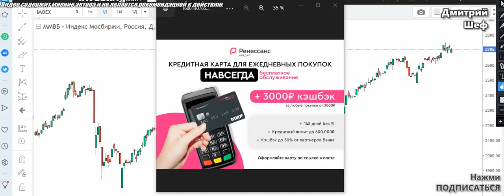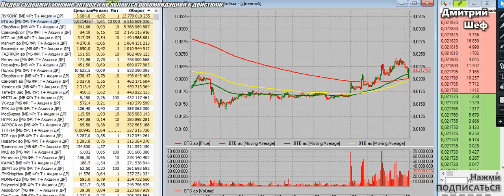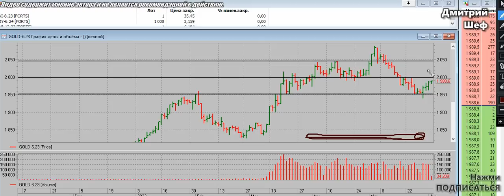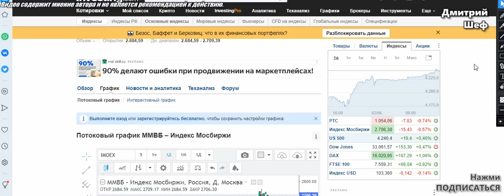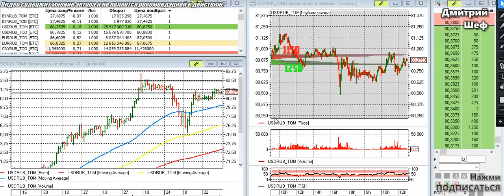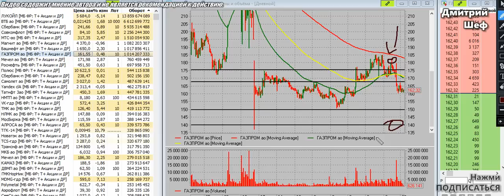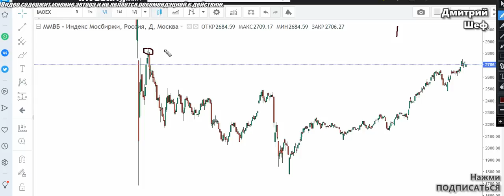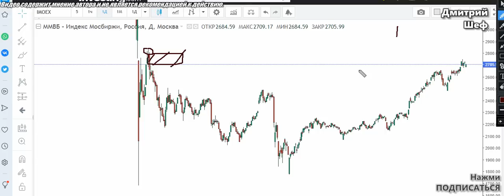ОБВАЛ АКЦИЙ ВТБ. Акции Газпром, акции Сбер, акции Лукойл, курс валюты, золото. нефть, ФРС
(Реклама. КБ "Ренессанс Кредит" (ООО), ИНН 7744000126, лицензия №3354 2VtzqvvKcV8)